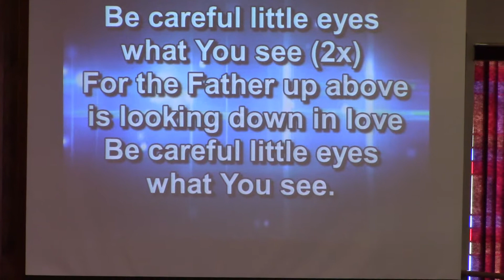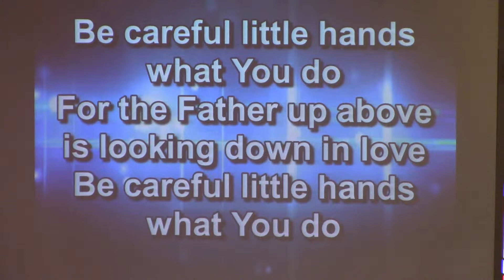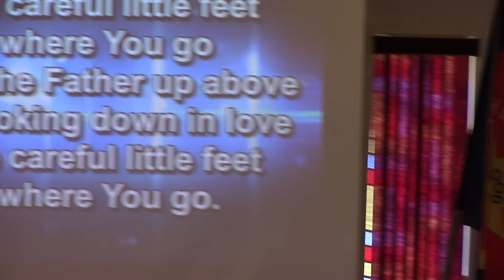Be Careful Little Eyes What You See